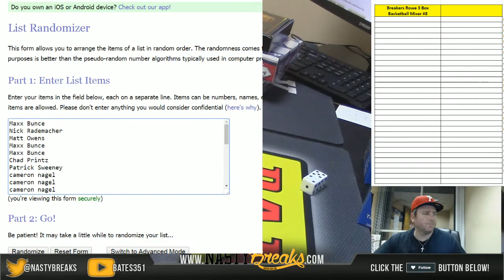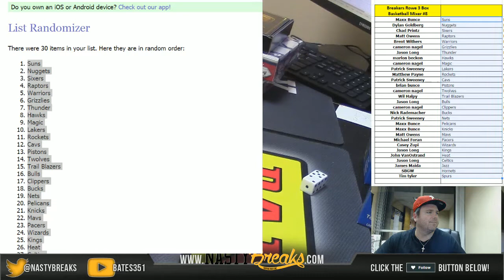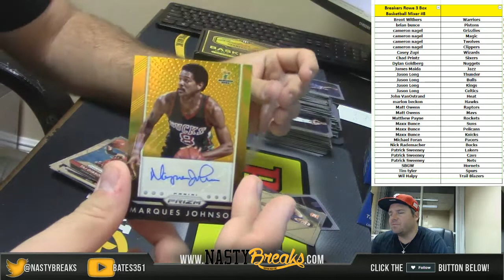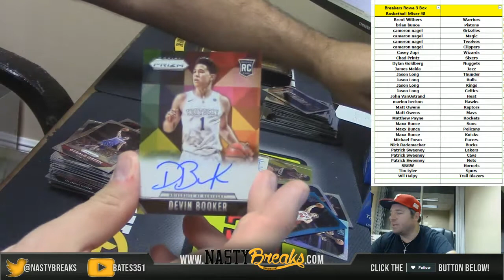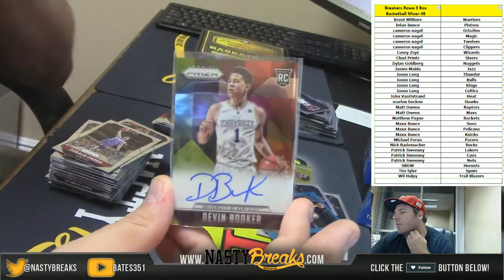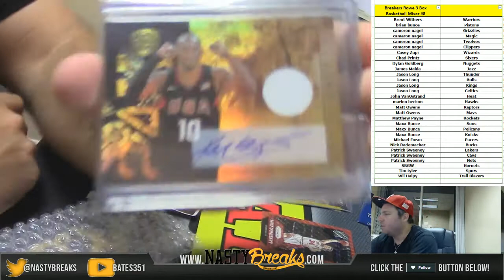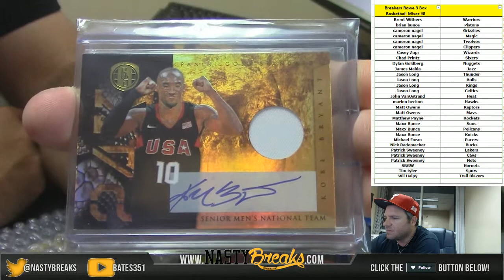5 19 2016 Breakers Rowe 3 box Basketball Mixer #8